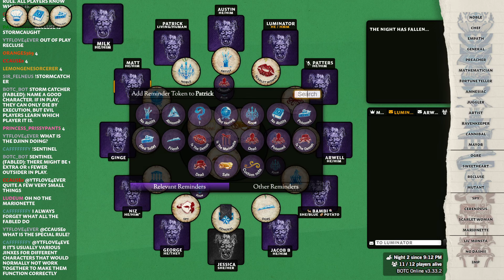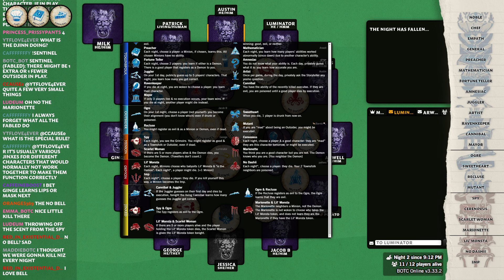OCTOPUS! 🐙 Blood on the Clocktower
simple reach.

Wednesdays @ 7pm GMT / 2pm ET